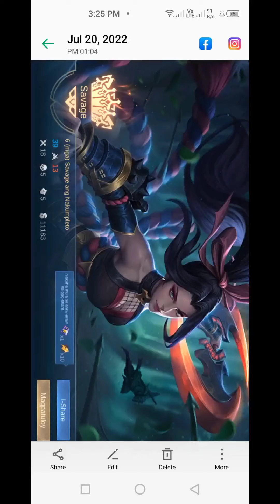duble savages hanabi